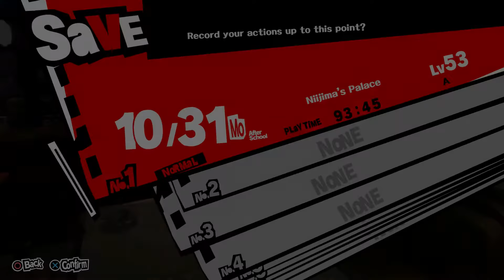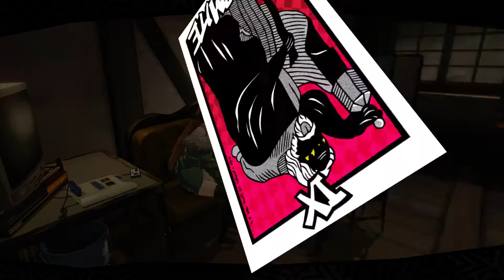Let's Play Persona 5 Part 79 - The Battle Arena and the Treasure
Oh man, writing this post-100 hours and up so, I know I was very very skeptic when i started this game (this long, long game), especially wih the sim side of the game. I'm still not completely in love with the thing, but overall, it was...good. Haha, enjoy!

Persona 5 (from playstation)
RPG fans rejoice! Uncover the picaresque story of a young team of phantom thieves in this latest addition to the critically acclaimed Persona series. By day, enjoy your high school life in the big city, spending your time however you please. The bonds you form with the people you meet will grow into a great power to help you fulfill your destiny! After school, use your Metaverse Navigator smartphone app to infiltrate Palaces--surreal worlds created from the hearts of corrupt adults--and slip away to your double life as a phantom thief. With the power of Persona, make these criminals have a change of heart by stealing the Treasure of their distorted desires. Join your new friends in the fight to reform society with your own sense of justice!